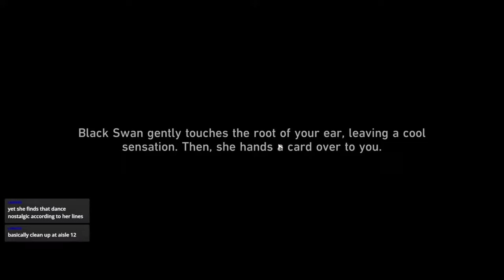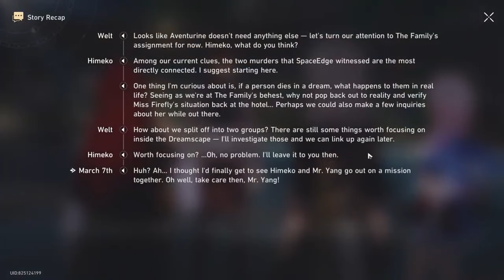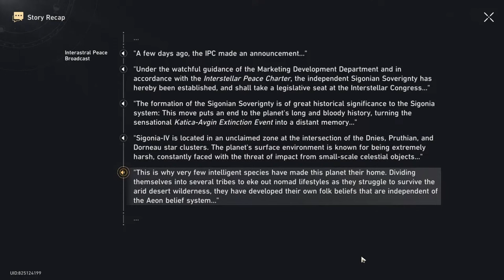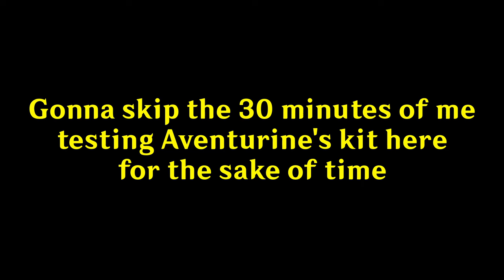I WAS NOT EXPECTING SO MANY PLOT TWISTS! | Penacony 2.1 Trailblaze Mission Reaction: Part 1 (HSR)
This is Part 1 of my Reaction to the Honkai: Star Rail 2.1 Trailblaze Mission! So many crazy things happening all at once, and I can't wrap my head around them! But hopefully you guys find some enjoyment from me being extremely puzzled